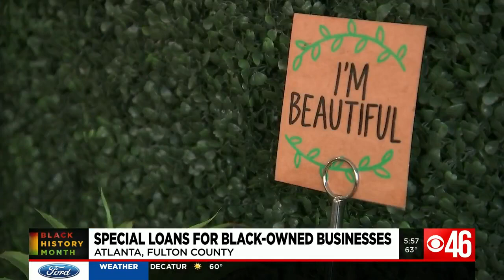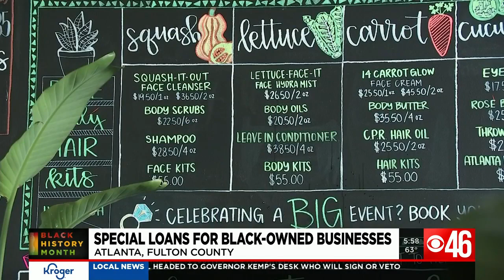Funding for Black-owned businesses in metro Atlanta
A special nonprofit is helping prop up Black-owned businesses in the metro Atlanta area that have been hit hard by the pandemic. STORY